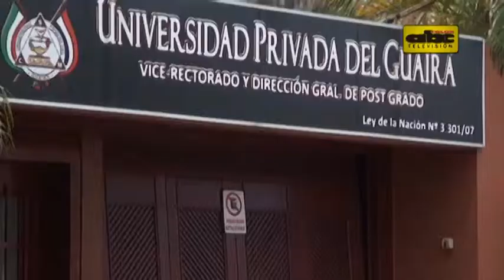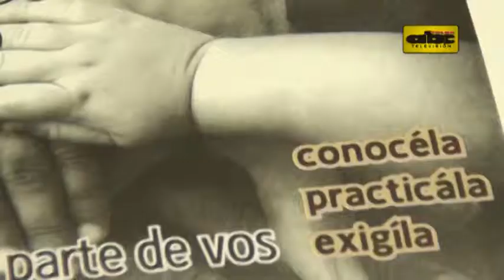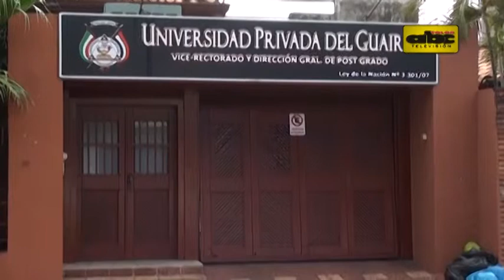IPS: Fiscalía debe investigar títulos mau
Ante reiteradas denuncias sobre personal de blanco con títulos mau en IPS, el titular de la previsional refirió este lunes que la investigación sólo es competencia de la Fiscalía.